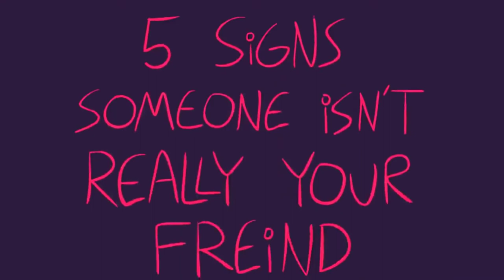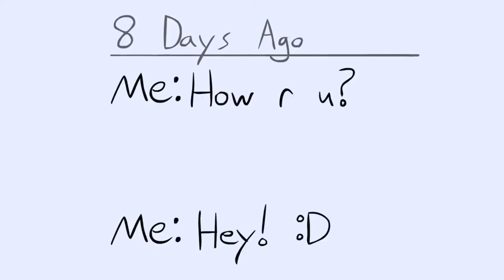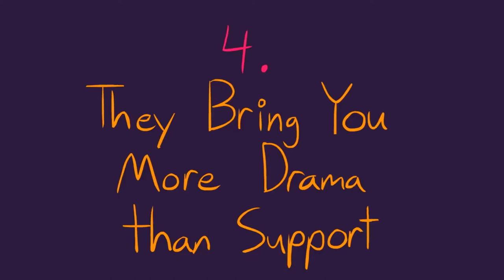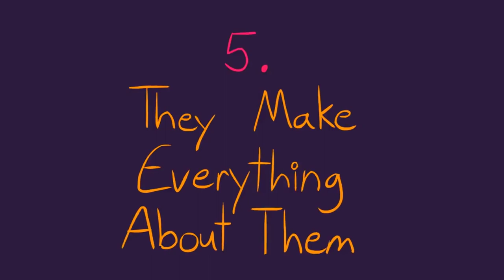5 signs fake friend or someone isn't really your friend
mag ingat sa mga ganitong kaibigan
please watching this vedio para malaman mo 5 sign sa fake friend